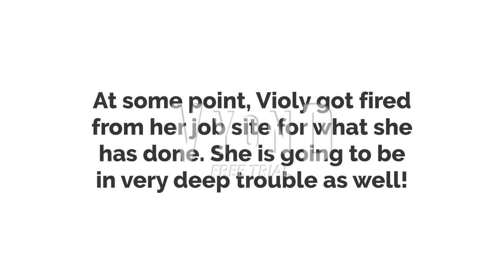Penelope urinates in the sink and gets spanked by Violy Anderson